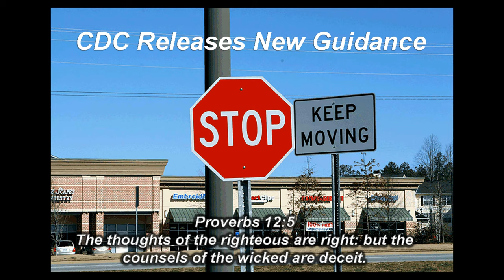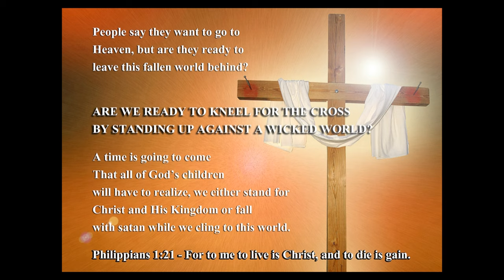A Beautiful Woman of God [Banned Video]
This is a short clip from a woman that after hearing her short speech I myself was left speechless. Please listen to her as she stands up in faithfulness to God and for all Christians everyone. God bless her. The Glory belongs to Jesus forever and ever. Amen